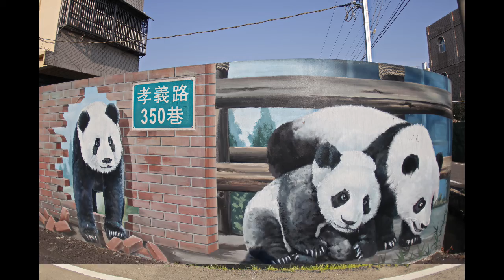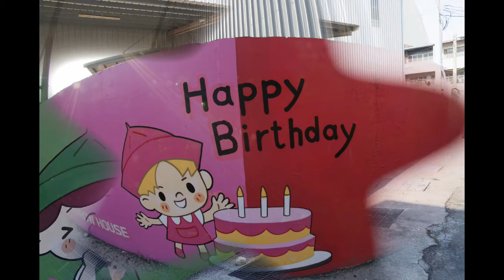2018 卡里善之樹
彰化和美的卡里善之樹，主軸以愛為出發點，為愛撐傘，雖只是簡單的舉動，卻是情感上的交流，和美曾是彰化製傘重鎮. 雖然近年來人力重心轉移大陸. 不過雨傘在過去可是在地人的驕傲.社區營造的概念，建構了地方發展觀光的理念，雨傘樹、彩虹屋、雨傘巷、繽紛彩繪，串連周邊雨傘造景，舊社區注入新的生命，讓新舊交替與溫度佈滿整個空間。但因村莊本身巷道狹窄無法會車跟停車，建議導航設置北極宮，車子可以停在前面廣場，旁邊還有座小巧精美，設有彩虹跑道的公園，讓大家休憩賞景喔!